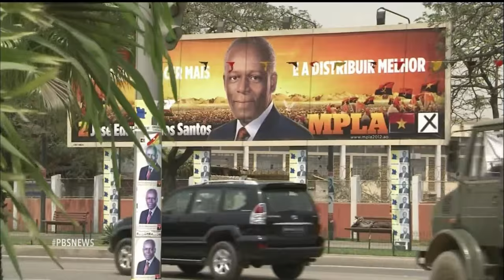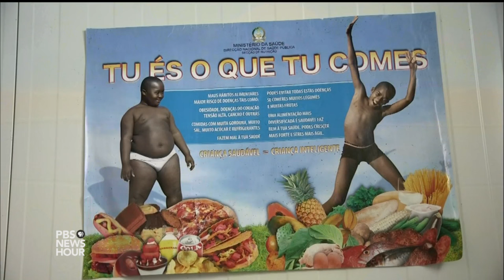In Angola, corruption has deadly consequences for children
Angola is a country of extreme wealth, thanks to oil and diamonds. Yet, it has the highest child-mortality rate in the world. Rampant corruption accounts for a large part of this contradiction. Nicholas Kristof, an op-ed columnist for The New York Times, joins Gwen Ifill to discuss the country’s disheartening situation.